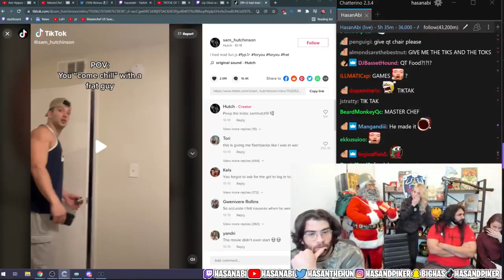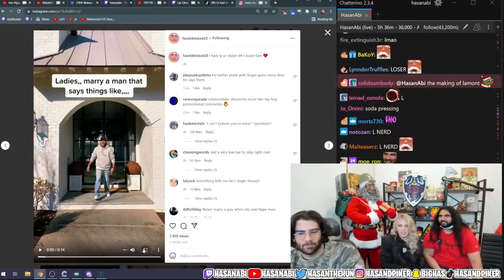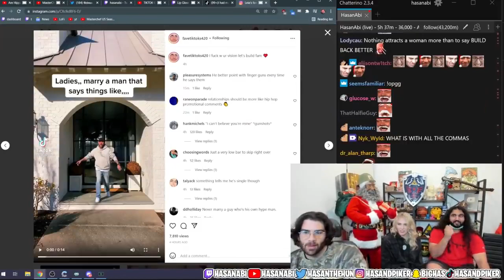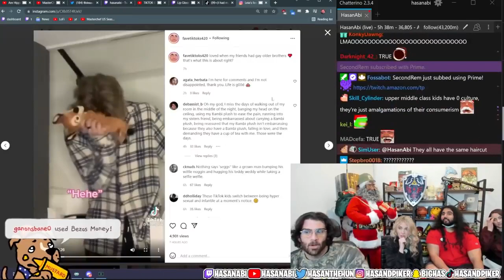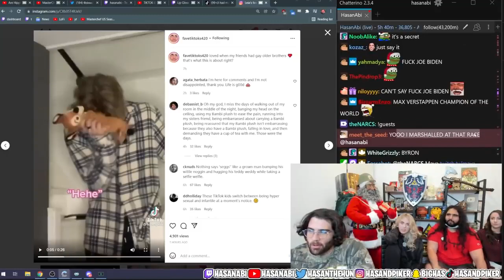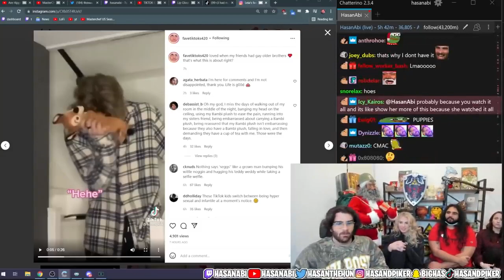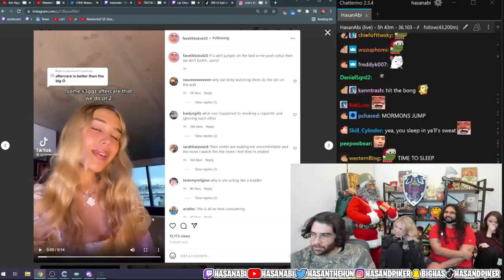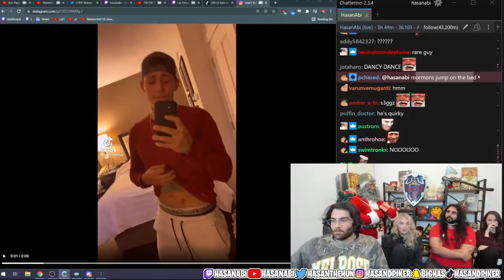Hasan Reacts to Cringe TikTok's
This is a fan account.
Hasanabi does not upload for this channel.